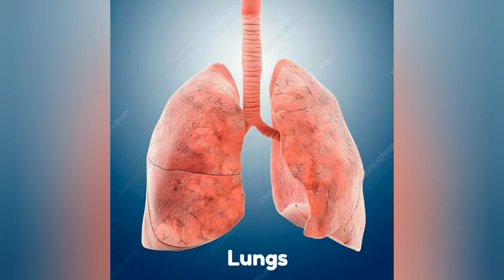How emotions harm your body